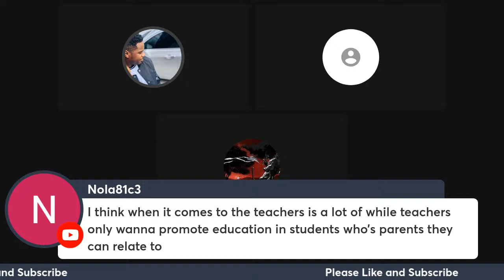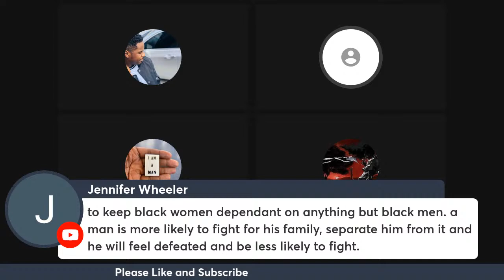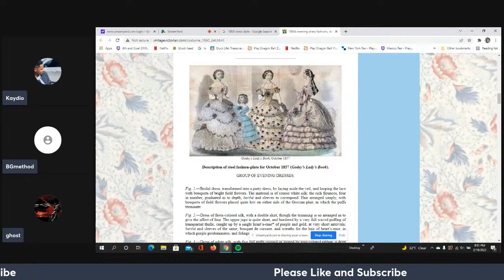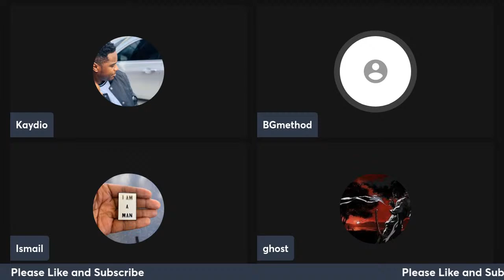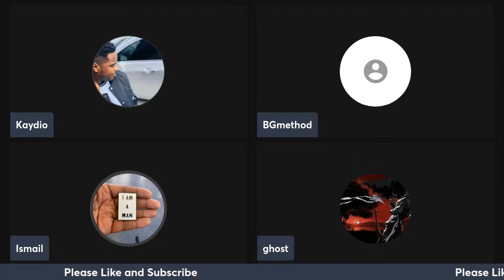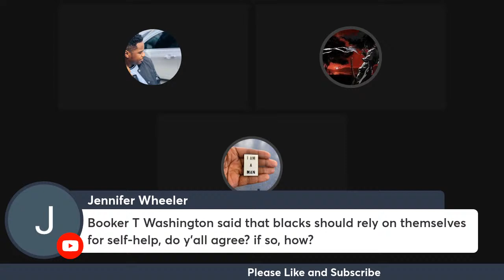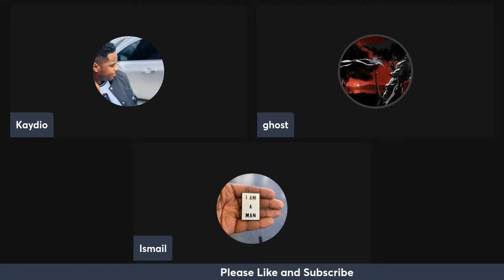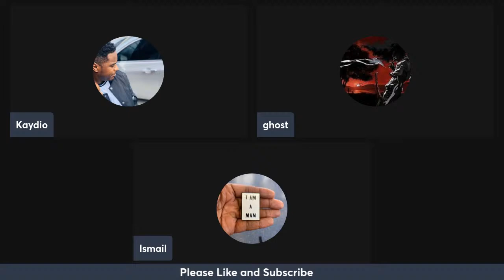The affects of Integration on The Black Community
A Discussion on Integration, The affects, what's was gained, and what was lost since that time